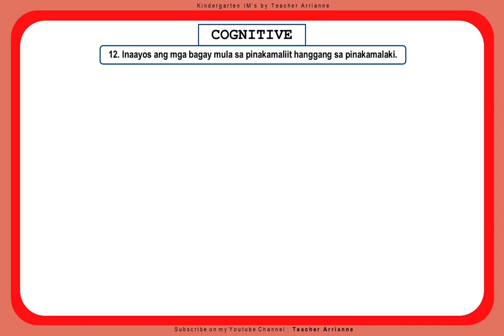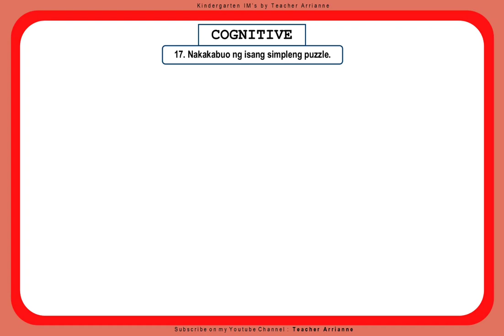ECD ASSESSMENT FOR KINDERGARTEN || EARLY CHILDHOOD DEVELOPMENT ASSESSMENT